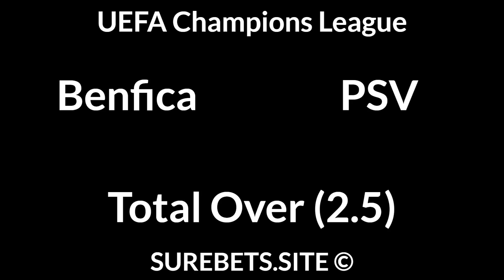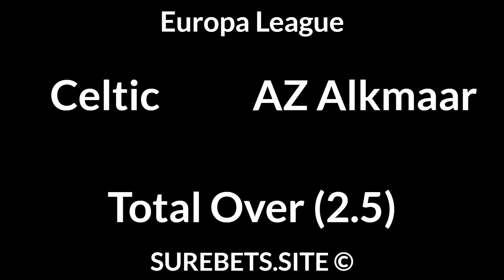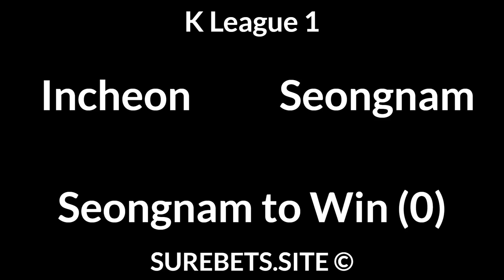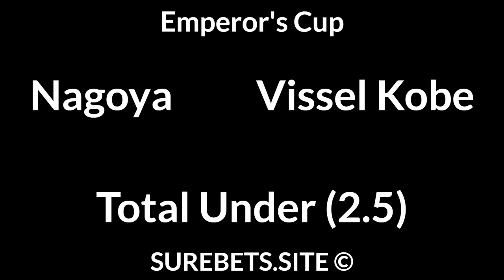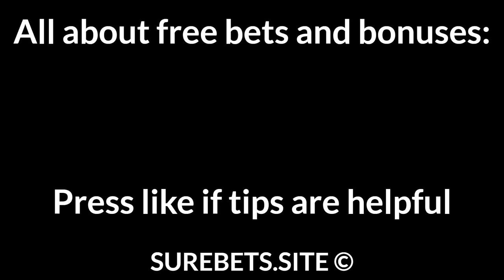Football Betting Tips Today 18/08/21 — Free Soccer Predictions Today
Malmo vs Ludogorets
Malmo to Win

Young Boys vs Ferencvaros
Young Boys to Win (-1)

Lyngby vs Fremad Amager
Lyngby to Win

Cerezo Osaka vs Sagan Tosu
Cerezo Osaka to Win (0)